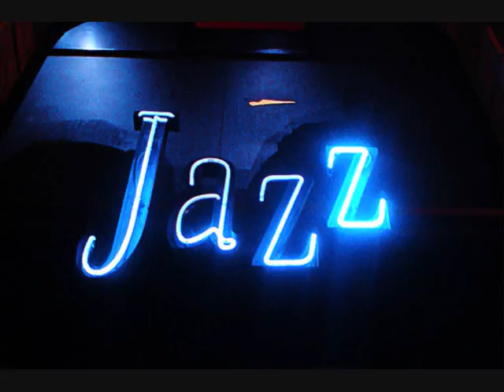Simon Burgess - Pop n.1